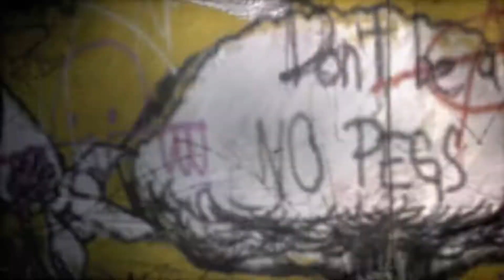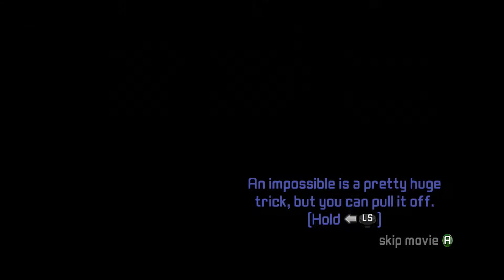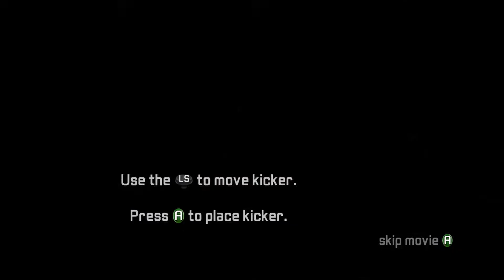Tony Hawks Proving Ground Let's Play Part 1-The Basics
The start of 2022's let's play for the channel and why not start off with a Tony Hawk game. Proving Ground is such an underrated game that I felt it deserves a spot for me to play it for the channel. Overall I hope you all enjoy this let's play of Proving Ground until I get back to playing and finishing Dead Rising.